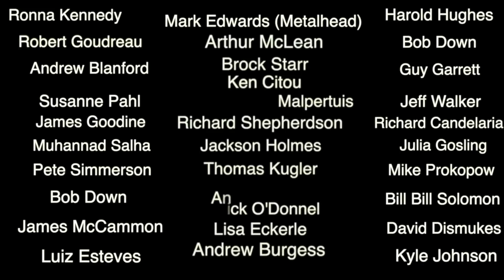Large Space Objects Real Live Footage With A 14 Inch Celestron Telescope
MERCI BENOIT P. thank you for the generous contributions brother.
LARGE SPACE ROCKS! This video I explain why I came to the conclusion that two objects that I have filmed were at least 200 to 300 km wide. Here is my analysis.
UFO's in live footage. Large Objects hitting the moon and flying by the sun too. This is real telescope footage and the only way these videos get out to the world are when you share them and or speak to a neighbour about the things I am finding on the moon...Unidentified aerial phenomena filmed with a telescope of 14 inches with a High Definition option and a Nikon D-850 at the back. I study astronomy and Ufology. Forming my own type of documentation and techniques to find them.
l... It really helps. Thanks for the ongoing support and interaction and comments.
Ufo propelling themselves over the moon's surface and I will clearly show you the live footage and proof..  . I want to thank each and every one of you for the support that you give this channel in all the ways that you do. Thank you.
I have a lot of ufo footage.Whether it be secret space projects or aliens.. It's amazing. UFO's ALien Life or Human secret Life. all right here on my channel. Welcome.

Bruce Swartz
Valleyfield, Quebec
J6S4V6